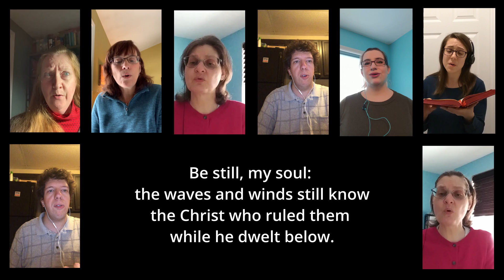Be Still My Soul